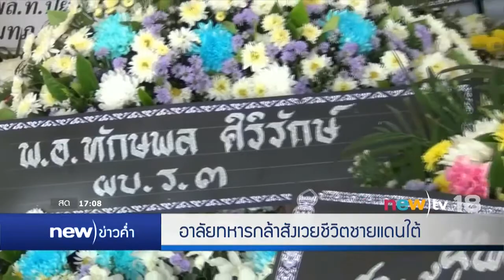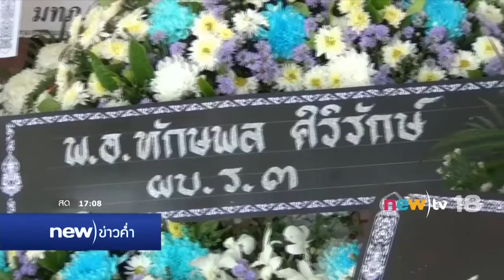new)ข่าวค่ำ ช่วงที่1 | 30-04-60 | new)tv